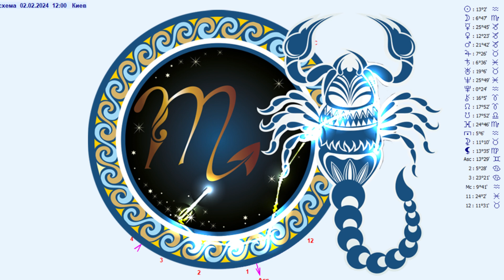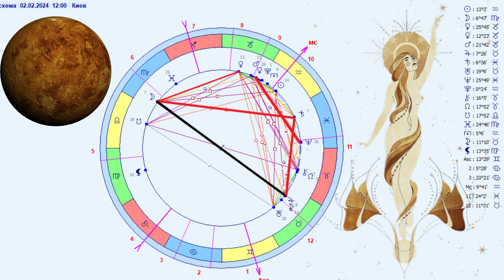Енергії дня 2.2.24 22 лунний день П'ятниця день Венери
Енергії дня 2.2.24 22 лунний день П'ятниця день Венери прогноз луннийгороскоп п'ятницяденьвенери П'ятниця – день Венери, який завжди спонукає почуватися особливо, день передає відчуття радості та очікування вихідних. Цього дня підвищується сприйнятливість до всього прекрасного. Найкращий день для покупок та зміцнення партнерських відносин, для відвідування музеїв та виставок, музичних заходів, можна розслабитися та віддатися задоволенням.
Місяць у ♏- дуже пристрасний і таємничий. Місяць у Скорпіоні – це позиція, яка надає цьому нічному небесному тілу особливої інтенсивності та глибини. Місяць символізує емоції, інтуїцію та підсвідомість, а Скорпіон – пристрасть, трансформацію та таємниці.
22 Лунний день - пов'язаний із стійкістю, знаннями, книгами, світовими законами. Енергетика дня посилює розумові здібності, знання легко засвоюються. День досягнення мети та осягнення свого коріння.
Сьогодні особливий, магічний день, інтуїція та інтелектуальні здібності посилюються, легко приходять нові ідеї та нестандартні вирішення застарілих питань. Усі знання, отримані сьогодні, необхідно використовувати на благо, інакше можуть обернутися зворотною стороною.
День сприятливий для будь-яких дій, якщо вони спрямовані на творіння.